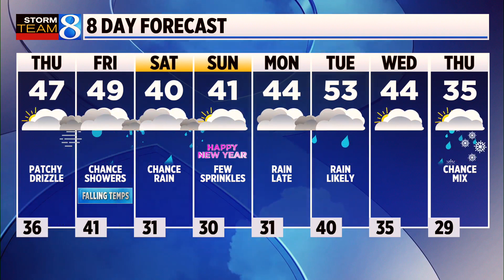Storm Team 8 Forecast: Noon 122922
Storm Team 8 Forecast on News 8 at Noon on Thursday, Dec. 29, 2022.